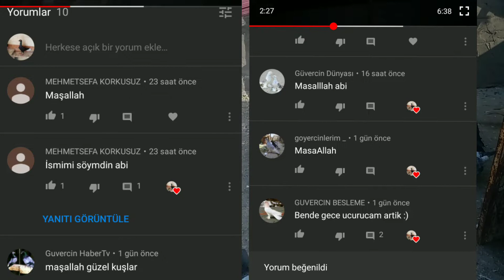Güvercinlerimizin son durumu 2 tane dönek hediye geldi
instagramda biz